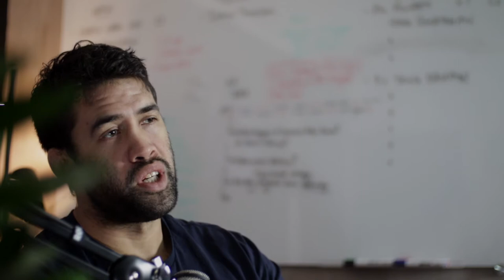The RAW HQ Podcast - Sam Cane | All Black Captain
For as long as I have known Sam Cane, it's always been obvious that he had something special about him. Not just on the footy field, but in terms of maturity and leadership - even as a teenager.

Sam dropped by the gym to chat about his background, what gave him a head start in the game, how he deals with injury, what is important to him with regards to leadership, and what's he's got planned for life after rugby.

We have 10 spaces available to trial RAW Fitness at HQ in Mount Maunganui - FREE. Click here to claim your spot:

Video & Podcast Shot With:
Canon 90D
Canon M50
Sigma 18-35mm F1.8
Canon 50mm F1.8
Sigma 30mm F1.4
Rode PodMic
PreSonus Audio Interface
DJI Ronin SC